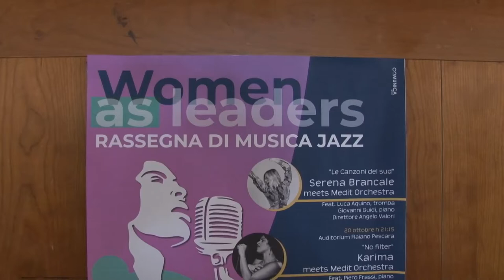A Pescara la rassegna di Jazz al femminile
Presentata questa mattina a Pescara L’ Adriatic Jazz -Women as leaders”, la
Rassegna jazz dell’eccellenza al femminile, organizzata e promossa dall’Ente Manifestazioni Pescaresi